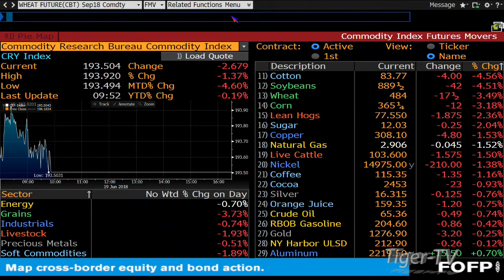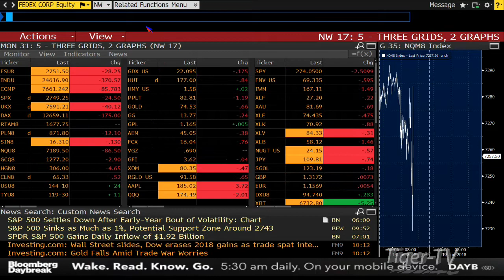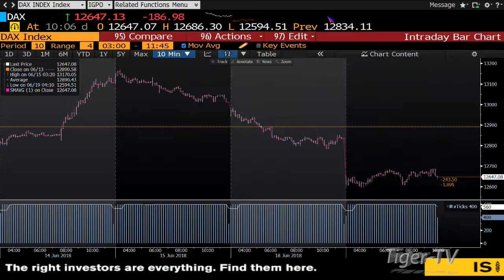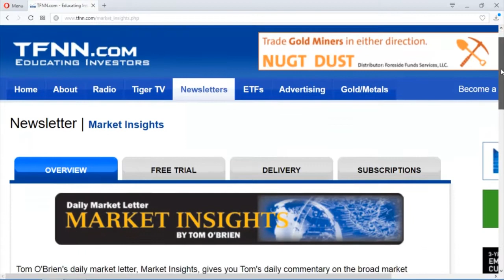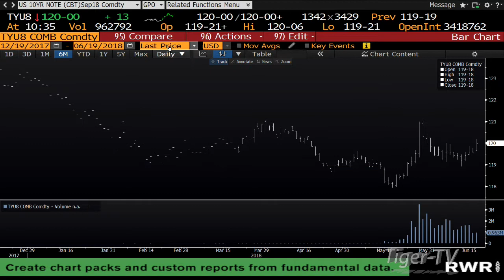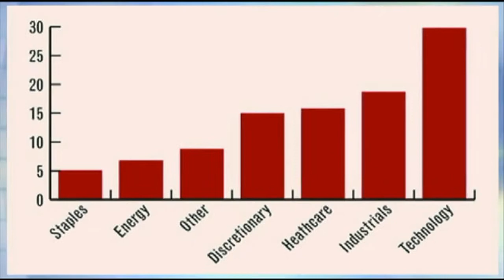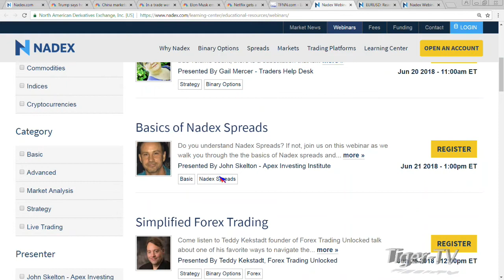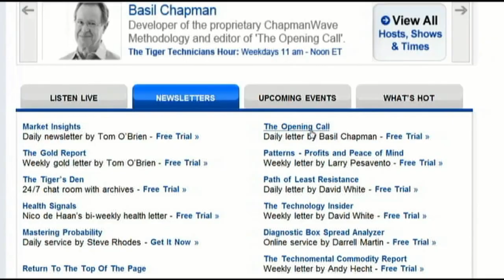June 19th Bull-Bear Binary Option Hour on TFNN by Nadex - 2018